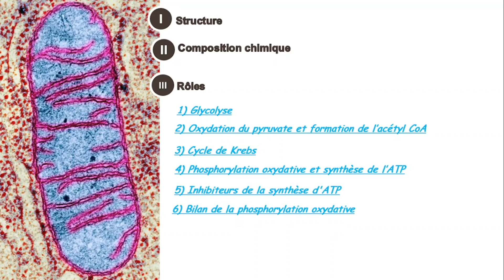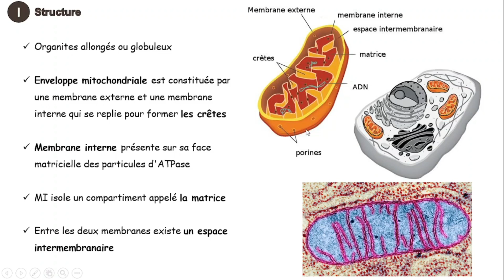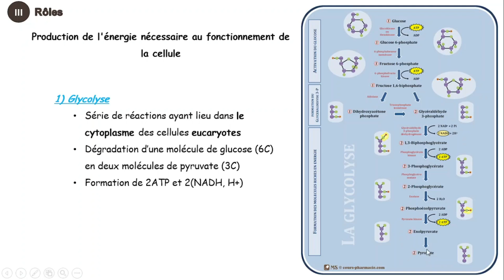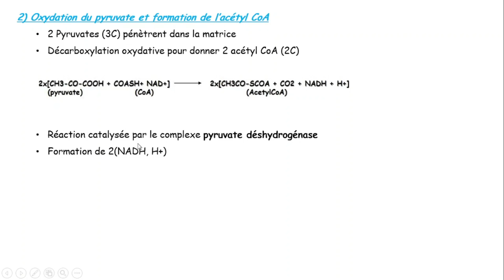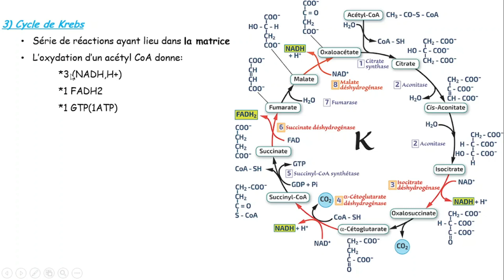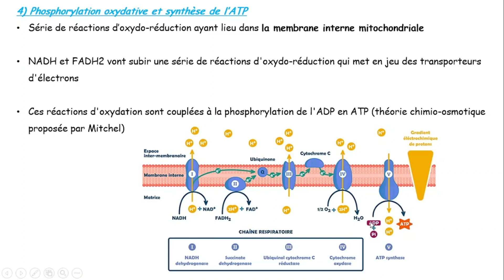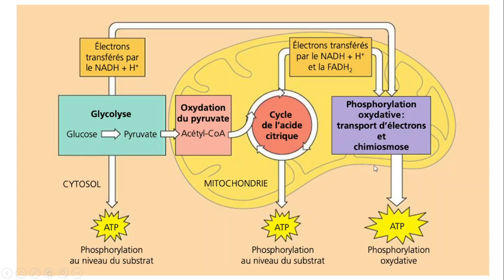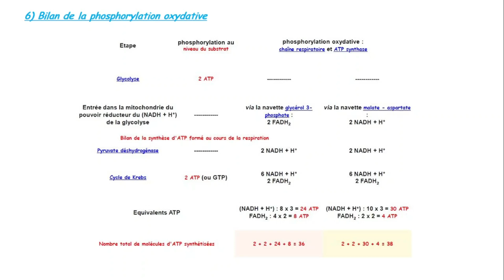Biologie cellulaire: Mitochondries / الميتوكوندريا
Biologie cellulaire: Mitochondries
*Structure
*Composition chimique
*Rôles
 1) Glycolyse
2) Oxydation du pyruvate et formation de l’acétyl CoA
3) Cycle de Krebs
4) Phosphorylation oxydative et synthèse de l’ATP
5) Inhibiteurs de la synthèse d'ATP
6) Bilan de la phosphorylation oxydative
بيولوجيا الخلية: الميتوكوندريا
*بناء
*تركيبة كيميائية
* الأدوار
  1) تحلل السكر
2) أكسدة البيروفات وتشكيل الأسيتيل CoA
3) دورة كريبس
4) الفسفرة المؤكسدة وتوليف ATP
5) مثبطات تخليق ATP
6) توازن الفسفرة المؤكسدة